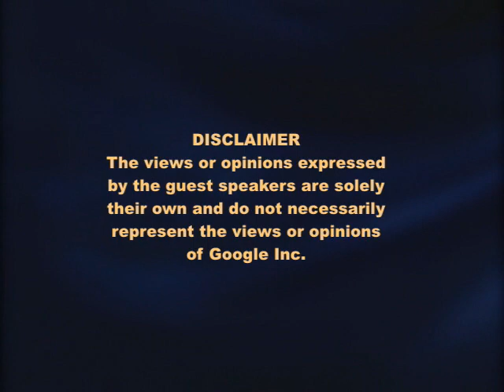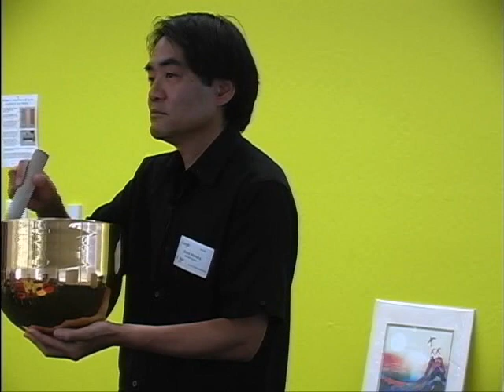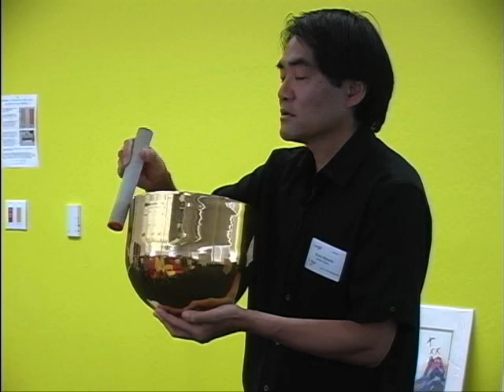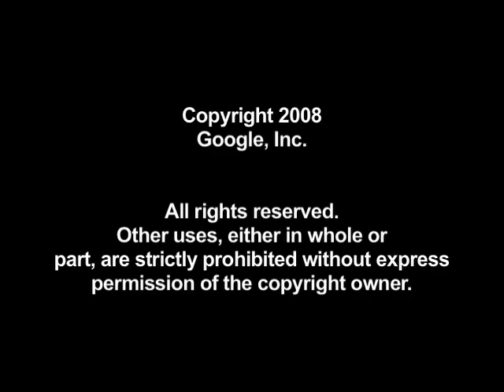Personal Growth Series: Bruce Manaka and the Healing Power of Sound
ABSTRACT

Sound can be a direct path to healing of body, mind and soul through the vibratory alignment that occurs when it is focused with powerful intent. It can serve as a doorway to explore realms of unlimited creativity, vocal power, and inner wisdom. Through resonance and vibration, the wave forms and harmonics created by the crystal singing bowls helps return us to a state of our natural rhythm and frequency.

Crystal Overtones Can Help:
Reduce Stress
Strengthen the Immune System
Stimulate Endorphins
Facilitate Creativity
Balance the Energy in the Body
Clear Unwanted Thought Patterns
Move into Conscious Creation with Joy and Certainty

Speaker: Bruce Manaka
Bruce Manaka, author of "Flights of a Runaway Monk" spent 19 years in a monastery living a life of meditation and contemplation. In his therapeutic sound work, he combines the ancient vocal techniques of overtone singing with the beautiful tones of quartz crystal singing bowls to create dynamic vibratory environments that raises the energy level of everyone present. He will experientially show how sound and its overtones can create positive and profound changes on all levels.

"To me, artistic creation is born of deep inner listening. It is about the energies of the artist embracing the dark mystery that we are, giving form and substance to what wishes to be expressed. And with deep listening comes a kind of surrender, an open window allowing the artist to "see" and experience universal patterns of creation. The Kabbalah is one such dynamic pattern, guiding the artist/seer inwardly to deeper and deeper levels of mystery until he is face to face with the Unspeakable Beauty. He then begins to understand that the underlying fabric of this Beauty is fathomless Love, and that its tapestry can be seen everywhere and in all things."

Since making his transition from the monastery, Bruce has married and now lives in Northern California with his lovely wife Patty.